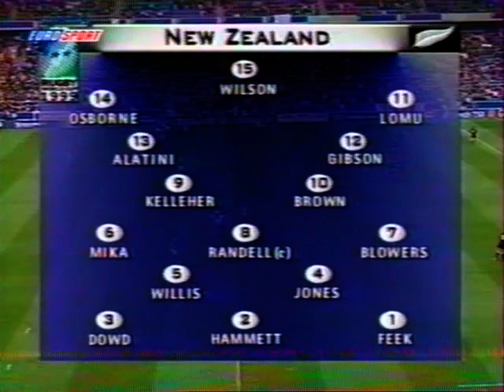New Zealand v Italy RUGBY WORLD CUP 1999 (1st half)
Italia - Nuova Zelanda / JONAH LOMU / DIEGO DOMINGUEZ